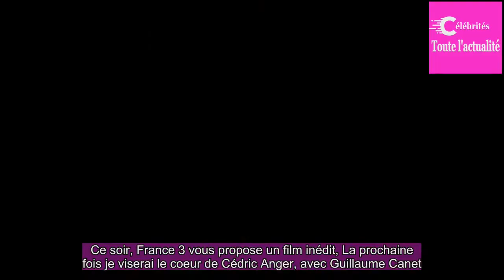l'effroyable histoire vraie qui a inspiré le film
Ce soir, France 3 vous propose un film inédit, La prochaine fois je viserai le coeur de Cédric Anger, avec Guillaume Canet.Dans ce polar sorti en 2014 dans nos salles françaises, le compagnon de Marion Cotillard incarne Franck Neuhart, un homme au double visage, à la fois gendarme et meurtrier.Et si...